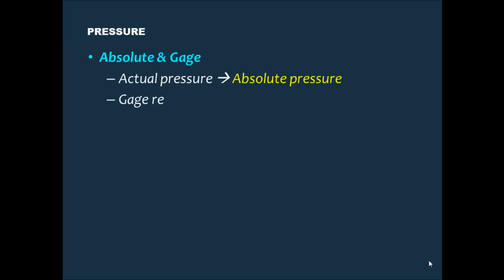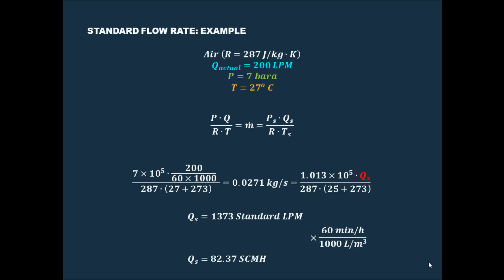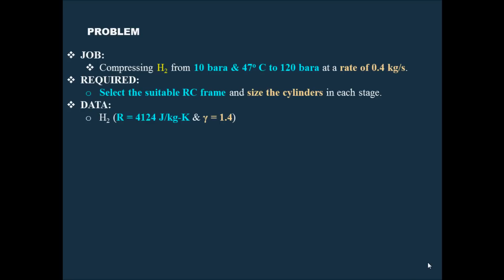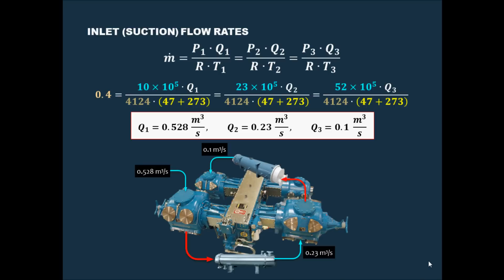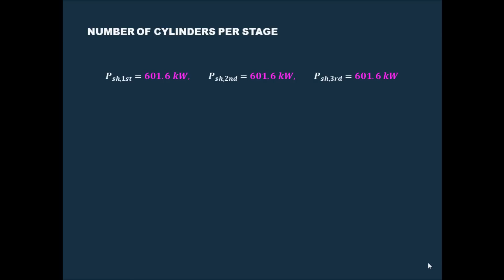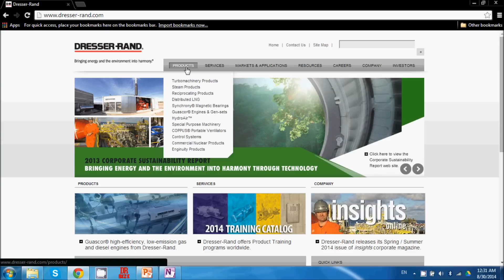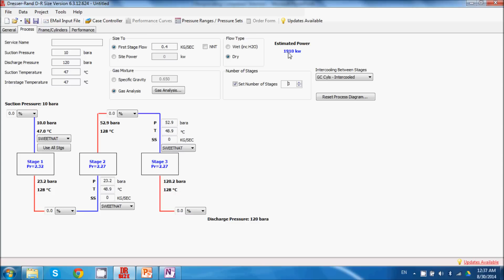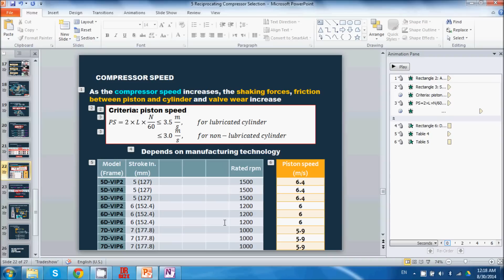5 Reciprocating Compressor Selection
1.Reciprocating compressor selection
   a. Basics
   b. Pressure
   c. Temperature
   d. Ideal Gas law
   e. Flow rate
   f. Standard Flow rate
   g. Compression process
2.Selection or sizing
3.RC manual selection
   a. Problem
   b. Number of stages
   c. Inlet (suction) flow rates
   d. Shaft power
   e. Frame selection
   f. Compressor speed
   g. Number of cylinders per stage
   h. Cylinder diameter
4.RC selection using software